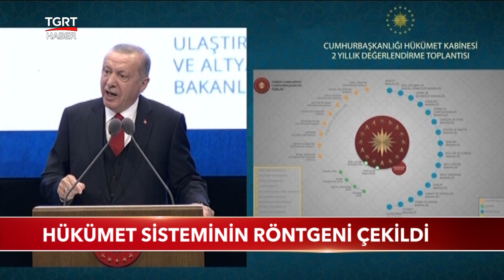Hükümet Sisteminin Röntgeni Çekildi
Parlamenter sistemin son iki yılı ile Cumhurbaşkanlığı Hükümet Sistemi'nin iki yıllık performansı karşılaştırıldı. Cumhurbaşkanı Erdoğan'ın talimatıyla yapılan çalışmada, "Yeni sistemin omurgasında sorun yok ancak ayak uyduramayan bürokratlar var" sonucu çıktı.